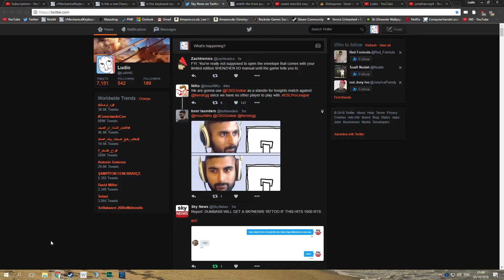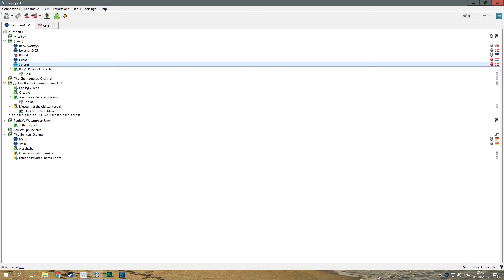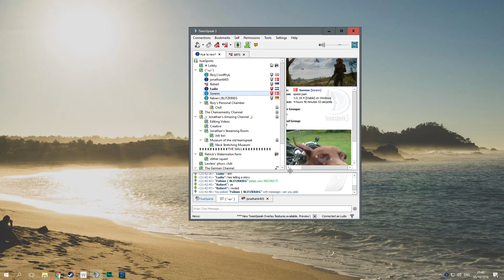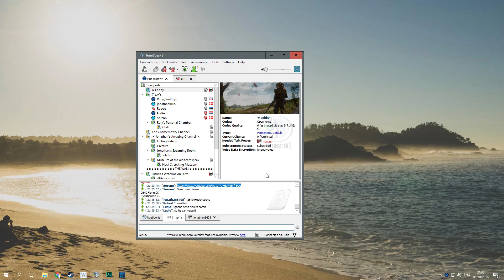very touching story